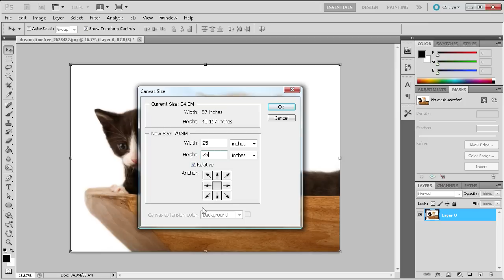60 Second Photoshop Tutorial : Change Canvas Size -HD-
In this 60 second tutorial, you will learn how to change the canvas size in Photoshop.